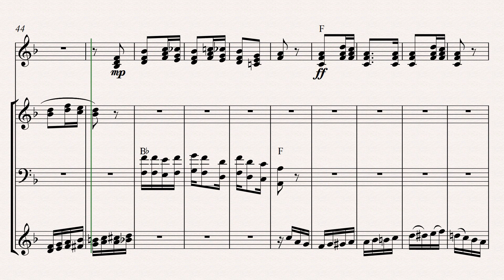Remate de Fuga N.- 11 - RECOPILACIÒN - ARREGLOS : CORAZÒN DE PUMA